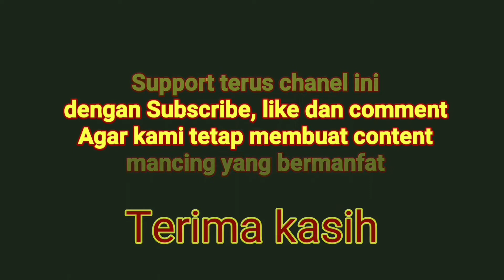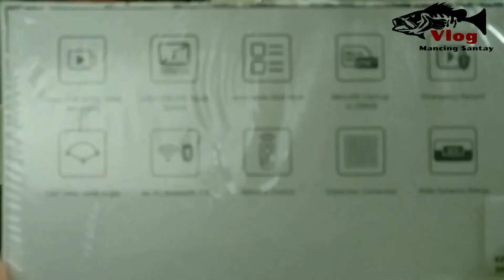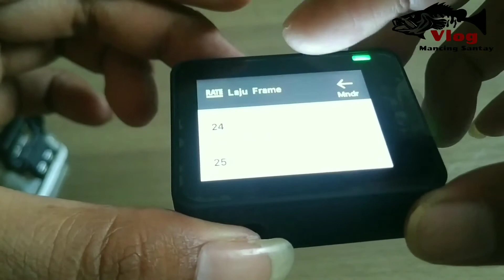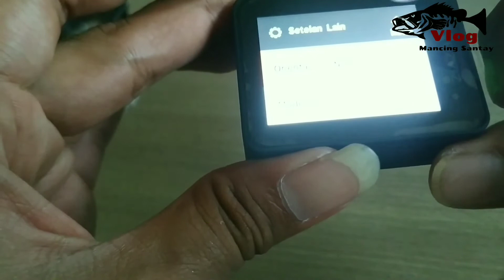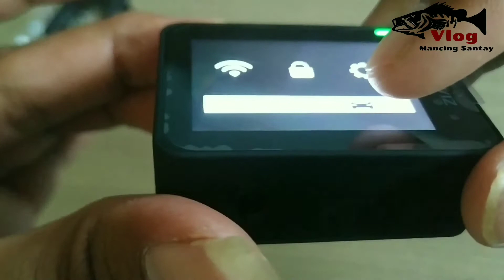Unboxing Series #12 Action camera yang keren untuk Vlogger pemula, Harga Bersahabat | Ezviz S2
divideo kali ini saya tidak membahas peralatan mancing, tapi membahas tentang camera action cam yang akan menemani saya untuk merekam moment mancing.
kamera ini merk ezviz S2 yang secara kualitas cukup baik dengan harga dibawah sejuta saya mendapatkan kualitas gambar yang bagus walau camera ini hanya menjangkau resolusi 1080 di 60fps tapi worth price lah...